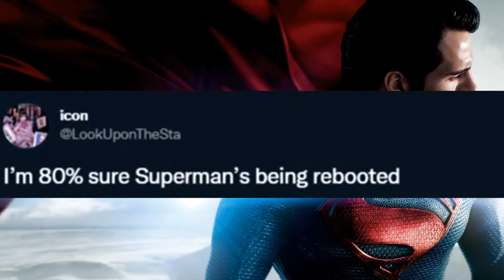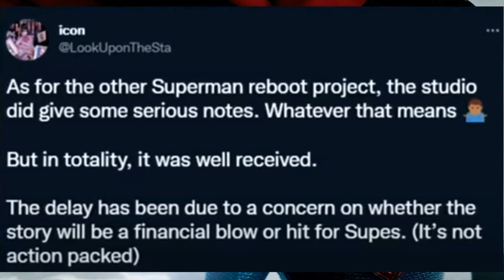MARTAS SK - Dočká sa Superman ďalšieho reštartu? | Čo to znamená?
Zdravím ľudia! Opäť Vám prinášam informačné video ohľadom filmov. Vyšla  informácia, že Superman sa má vrátiť a je možné, že to bude reštart. Viac vo videu.